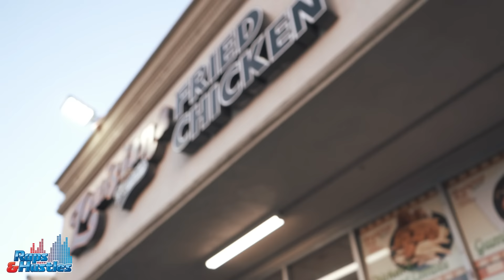Rollin With 40 Crips In Leimert Park - Baccstbaby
The 'Spazzin Out' rapper Baccstbaby takes us through Rollin 40's Crip neighborhood, Leimert Park. He also gives us a preview of his upcoming song. (Shot by: @DTboy201)